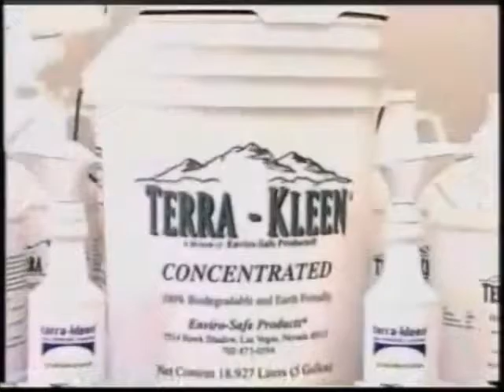Terra Kleen is Pet Safe, People Safe, Planet Safe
Terra Kleen is Environmentally Safe, Multi-Purpose Cleaner.

Terra Kleen is made with Pride in America

See how many great ways that Terra Kleen can be used

You will Find New Uses everyday, Replacing everything you currently have under your kitchen sink, Restaurant, Industry, & much more

Tell us how you used Terra Kleen to replacing every product you had in the comments below.